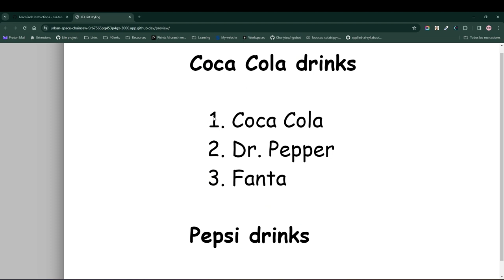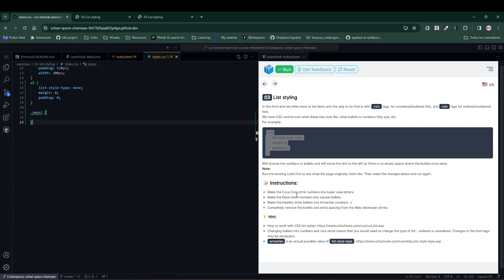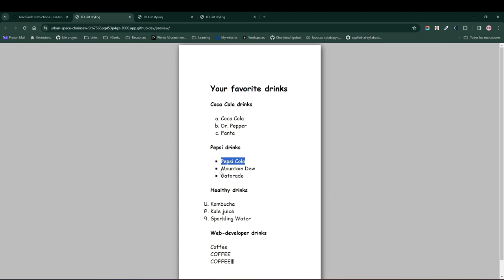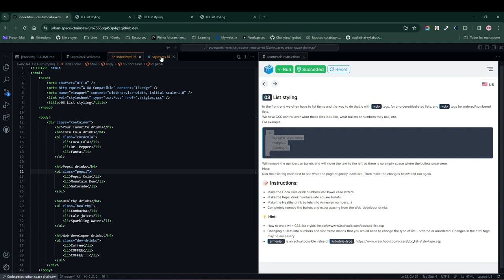03 Aprende CSS List styling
¿Cómo se le colocan estilos a las listas en CSS? Aprende en este tutorial del curso de CSS